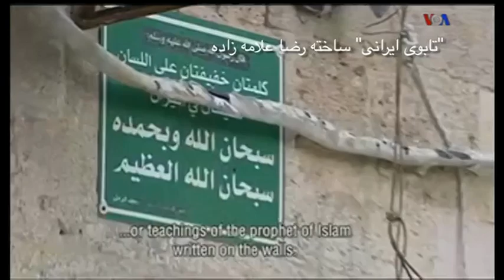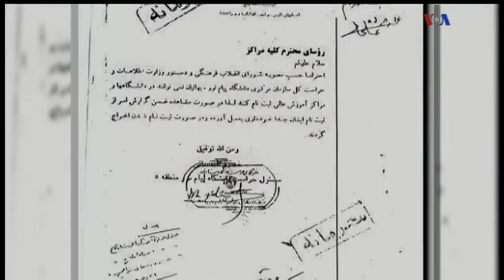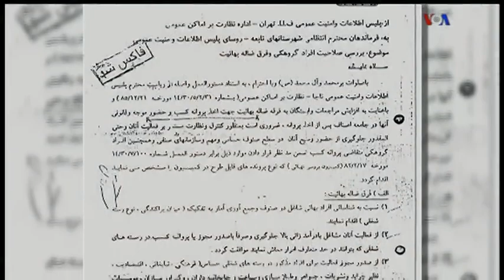VOA Persian, (Bahaian), ايران آخوندي « جاسوسان ـ بهاييان »؛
IRAQ, DAESH, ISIS, SYRIA, IRAN, SAUDI ARABIA, KURDISTAN, TURKEY, QATAR, EMIRATES, KUWAIT, REZA ALLAMEHZADEH, BAHA'I FAITH , BAHA'I-AN, IRANIAN, IRAN, PERSIAN, ABUL-HASSAN BANISADR, SHIRIN EBADI,